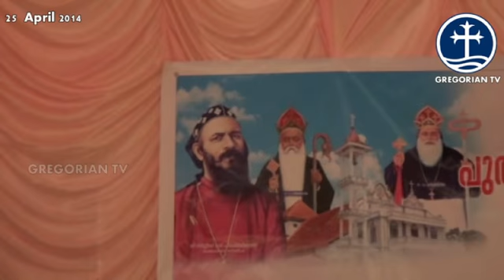VI Marthoma Award Ceremony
Marthoma VI, Marthoma VIII and H.G.Geevarghese Mar Philoxenos Memorial Feast VI Marthoma Award Ceremony - 26 April 2014.